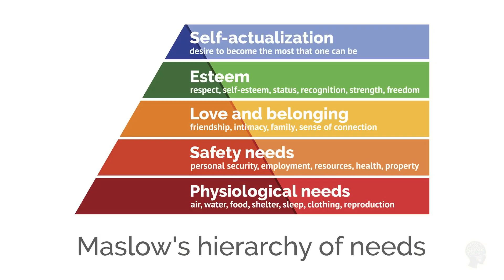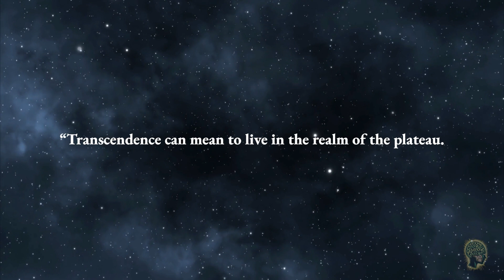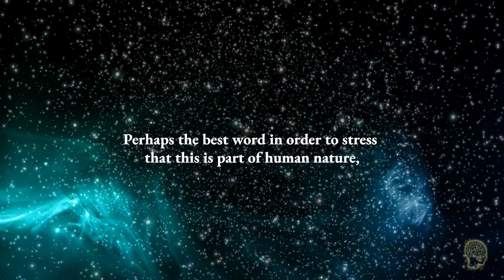An Indian Yogi Helped Change Maslow's Hierarchy of Needs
The psychologist Abraham Maslow, who you probably know from his most famous idea 'Maslow's Hierarchy of Needs', dedicated most of his career to understanding how to unlock human potential. Specifically he spent a lot of time understanding how people can achieve a sense of self-actualization -  which is living in alignment with your innate potential, consciously achieving mastery over yourself and realizing your true potential.

Self actualization was of course at the very top of Maslow’s hierarchy of needs. But a few years before he died, Maslow started to revise his most famous idea with the help of an Indian Yoga Practitioner and Physics Professor. This video goes into the new idea that emerged from this meeting of minds.